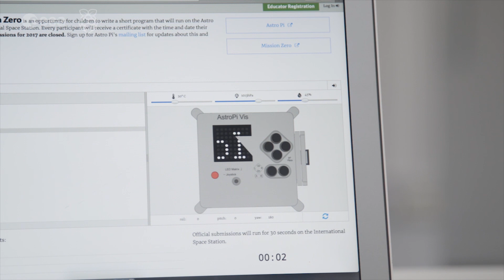European Astro Pi Challenge | Inspiring young women in science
CSA astronaut Jenni Sidey inspires young women in science in this video about her role models, in particular the achievements of women in STEM as a result of coding.

She discusses why she thinks computing and digital making skills are so important, and why the European Astro Pi Challenge is a great opportunity for young people to learn to code.

The challenge is an ESA Education programme run in collaboration with the Raspberry Pi Foundation, which offers students and young people the amazing opportunity to conduct scientific investigations in space, by writing computer programs that run on Raspberry Pi computers on board the International Space Station.

Credits: ESA and Raspberry Pi Foundation